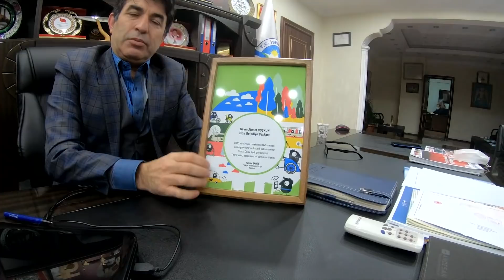ERZURUM'UN EFSANE DOĞAL GÜZELLİKLERİ! Narman, Uzundere, Tortum, İspir /167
ERZURUM'UN EFSANE DOĞAL GÜZELLİKLERİ! Narman, Uzundere, Tortum, İspir;
Ben Değişik Yollarda Mehmet Sendinç bu bölümde Erzurum'un inanılmaz güzel gezi rotalarını keşfettik. Narman peri bacaları, tortum şelalesi, uzundere, ispir ve bir çok güzel noktayı size gezdirmeye çalıştım. Belki biraz konsept dışı anlar yaşıyoruz ama bir Türk genci olarak memleketindeki gezilecek görülecek yerleri gücüm yettiğince göstermek tanıtmak ve bir kişiyi dahi olsa buralara gelmesine vesile olmak inanın benim için inanılmaz mutluluk olur.

Yine bu bölümde de bana ulaşım imkanı sağlayan bölgesel kalkınma ajansımız KUDAKA ya teşekkür ederim;

Gittiğim yerlerde kadınlarımızın emeklerine destek vermek ve size de tanıtmak istiyorum. İspirli kadınlarımızın kurduğu ve ürünlerini sattığı kooperatifden sipariş vermek için aşağıdaki linke bakabilirsiniz;

İsterseniz Katıl Butonu veya Aşağıdaki Uygulamaları Bir seferlik Telefonunuza Kurarak Yolculuğuma Destek Olabilirsiniz
Ekipmanlarım; (Bu linkteki ürünlerden yada bu linke tıkladıktan sonra alacağınız herhangibi bir üründe banada destek sağlamış oluyorsunuz)